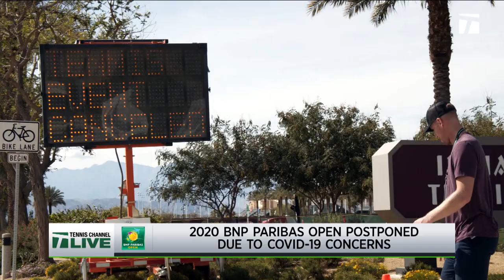My Tennis Life S4Ep9: Desert Woes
Jamie travels from London to California for the BNP Paribas Open, and shares his worries as the tour faces cancellations due to the coronavirus.

Tennis Channel is the only 24-hour, television-based multimedia destination dedicated to both the professional sport and tennis lifestyle.

A hybrid of comprehensive sports, health, fitness, pop culture, entertainment and travel programming, the network is home to every aspect of the wide-ranging, worldwide tennis community. It also has the most concentrated single-sport coverage in television, with telecast rights to the US Open, Wimbledon, Roland Garros (French Open), Australian Open, Emirates Airline US Open Series, ATP World Tour Masters 1000 events, top-tier WTA competitions, Davis Cup and Fed Cup by BNP Paribas, and Hopman Cup. Tennis Channel is carried by nine of the top 10 video providers.